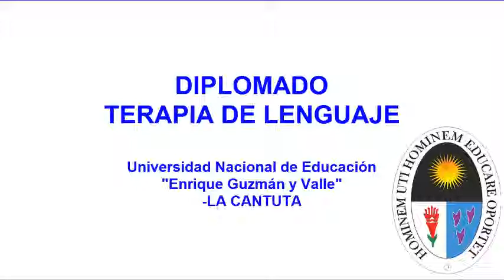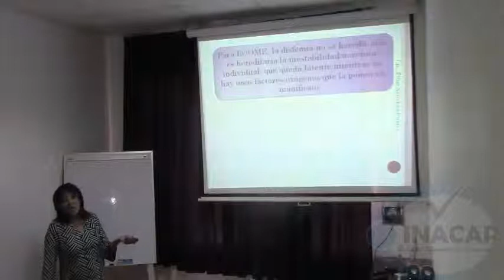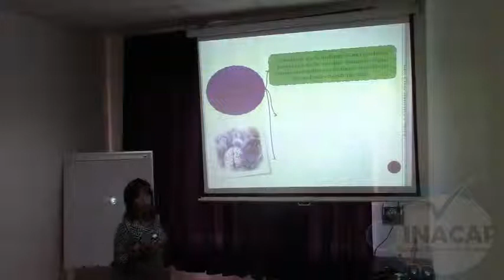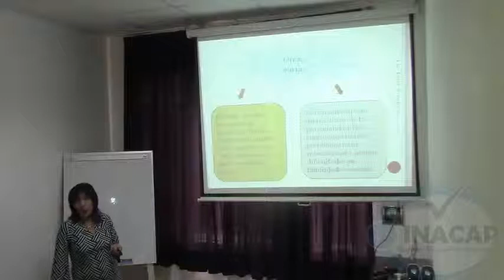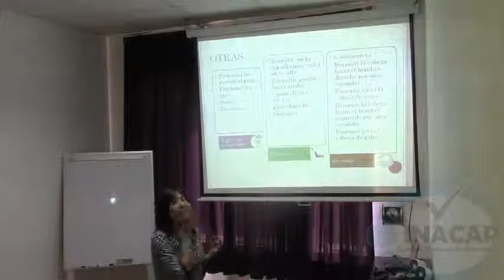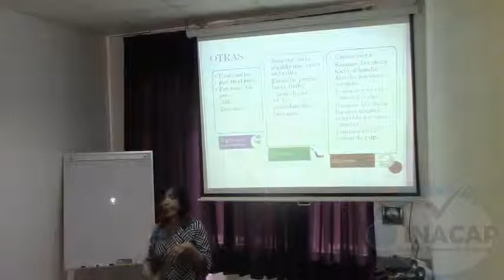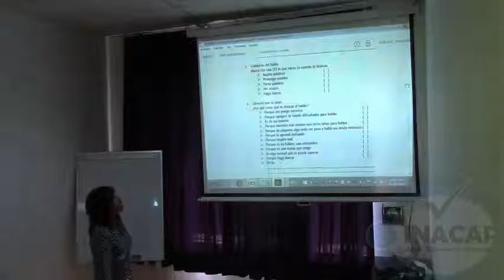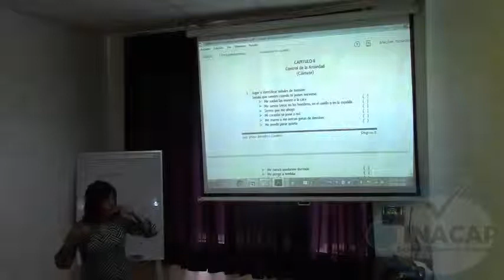CLASE TERAPIA IV 1